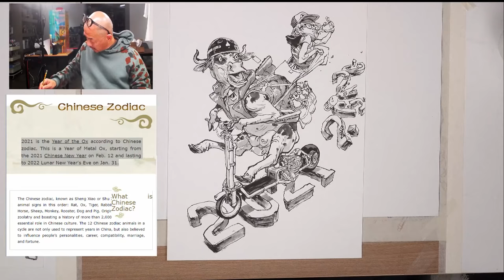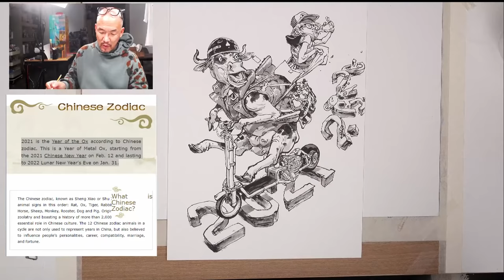2020.12.11 Live Drawing (Year of Ox :2021)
2021 is the Year of the Ox according to Chinese zodiac. This is a Year of Metal Ox, starting from the 2021 Chinese New Year on Feb. 12 and lasting to 2022 Lunar New Year's Eve on Jan. 31.